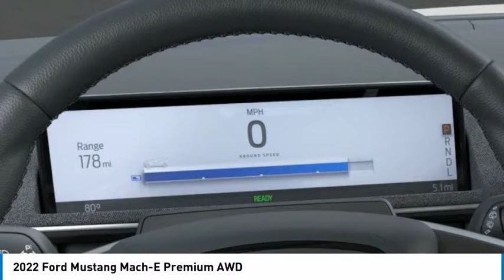2022 Ford Mustang Mach-E North Hollywood,Los Angeles,San Fernando Valley,Glendale,Burbank G20560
2022 Ford Mustang Mach-E Premium AWD

5500 Lankershim Blvd.

SUNRISE FORD NORTH HOLLYWOOD, PROUDLY SERVING NORTH HOLLYWOOD, LOS ANGELES, SAN FERNANDO VALLEY, GLENDALE, BURBANK, AND SURROUNDING CALIFORNIA LOCATIONS THIS SHADOW BLACK 2022 Ford MUSTANG MACH-E IS EQUIPPED WITH A Electric Motor, TRANSMISSION, AND RECEIVES AN ESTIMATED . NORTH HOLLYWOOD CALIFORNIA 91601. Shadow Black 2022 Ford Mustang Mach-E Premium AWD Single-Speed Automatic 8-Cylinder Electric ZEV 266hp Recent Arrival! 97/84 City/Highway MPG